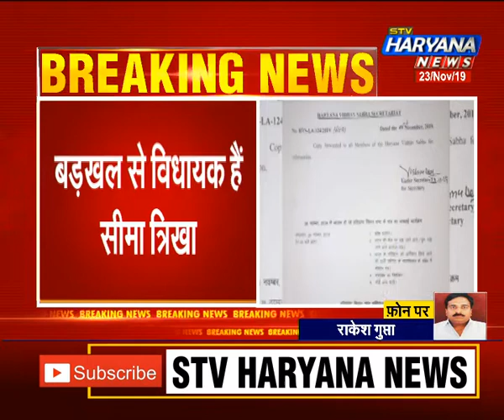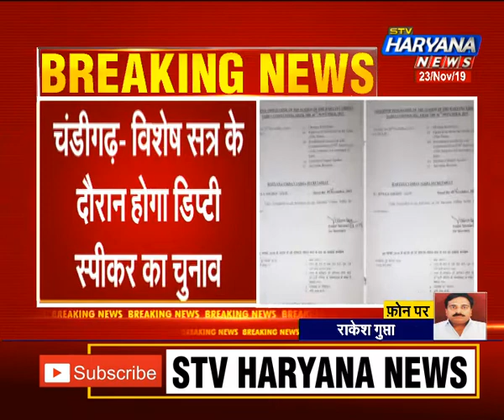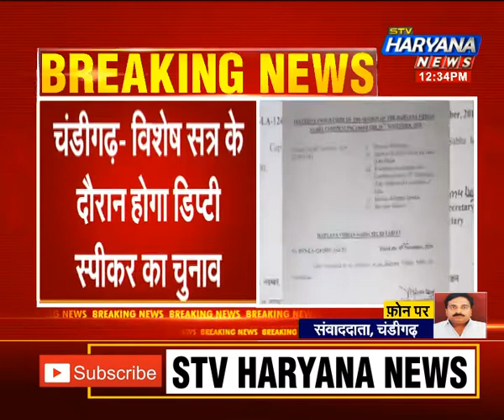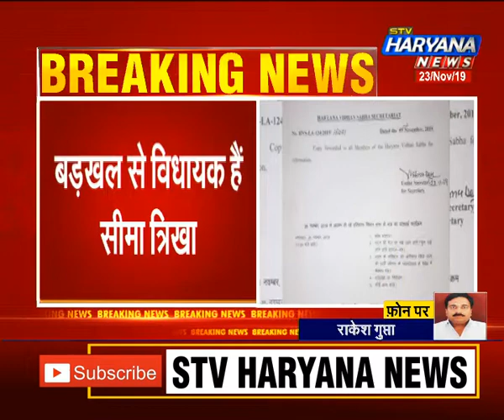BJP विधायक सीमा त्रिखा बन सकती हैं डिप्टी स्पीकर...26 नवंबर को बुलाया गया है विधानसभा का विशेष सत्र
BJP विधायक सीमा त्रिखा बन सकती हैं डिप्टी स्पीकर. 26 नवंबर को बुलाया गया है विधानसभा का विशेष सत्र. बड़खल से विधायक हैं सीमा त्रिखा.